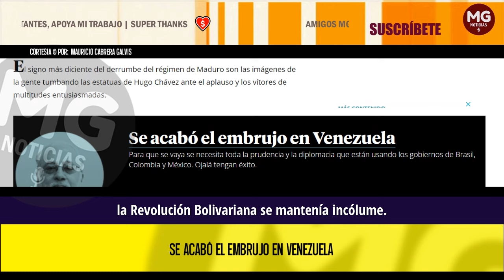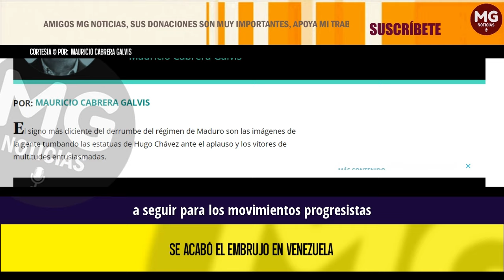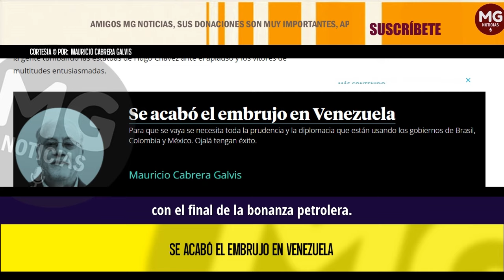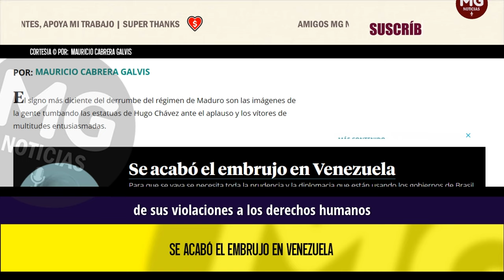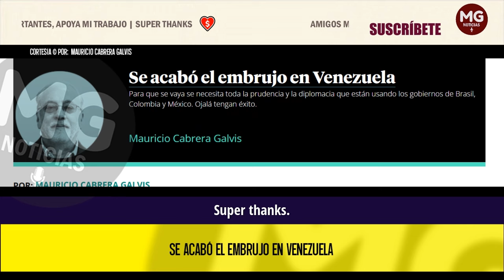SE ACABÓ EL EMBRUJO EN VENEZUELA 🛑 Columna Mauricio Cabrera Galvis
El signo más diciente del derrumbe del régimen de Maduro son las imágenes de la gente tumbando las estatuas de Hugo Chávez ante el aplauso y los vítores de multitudes entusiasmadas.
columna MAURICIO CABRERA GALVIS
PORTAFOLIO